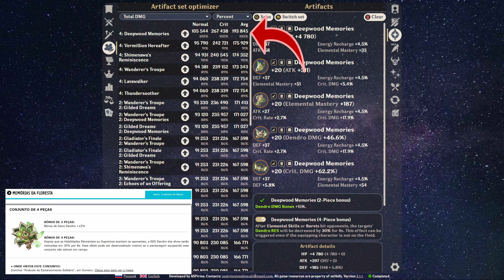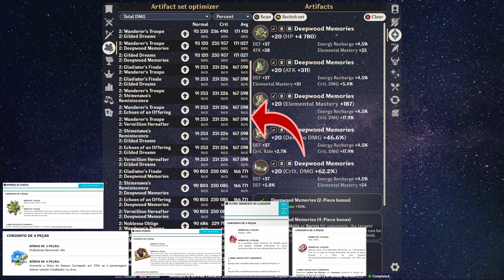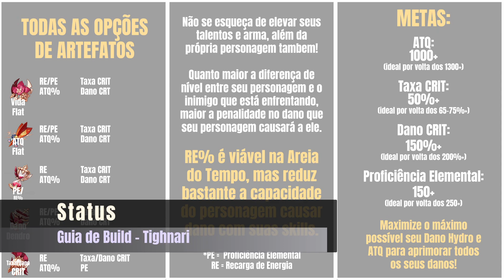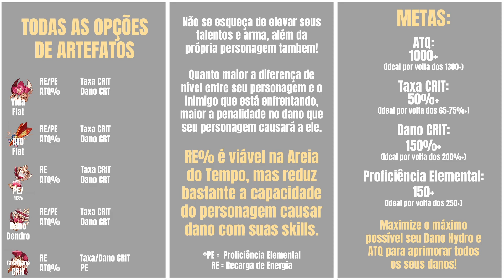Guia DEFINITIVO de Build do TIGHNARI: Rotação, Artefatos, Armas e MUITO MAIS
Minha avó já dizia: antes tarde do que nunca! Hoje eu trago, finalmente, o guia definitivo de build do Tighnari com dicas de Rotação, Artefatos, Armas e muito mais sobre o novo personagem que domina o novo elemento Dendro em Genshin Impact.

❏ CANAIS PARCEIROS ❏
⭐ Caolho Gameplay

❏ LEGAL ❏
Algumas das imagens utilizadas nos vídeos podem ter sido obtidas
Para reclamar Direitos Autorais, contato profissional ou análise de Parcerias, contatar o endereço na sessão Sobre do canal.

⏳ ÍNDICE
00:00 - INTRO
01:12 - Artefatos
02:55 - Armas
05:43 - Status
06:34 - Grupos
08:40 - Ordem de Prioridade dos Talentos
09:16 - Rotação
09:47 - Considerações Finais